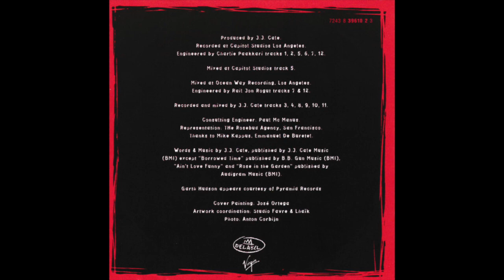JJ Cale "Devil's Nurse"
JJ Cale "Devil's Nurse" from the 1994 album "Closer To You"
Guitar, Vocals, Synthesizer – J.J. Cale